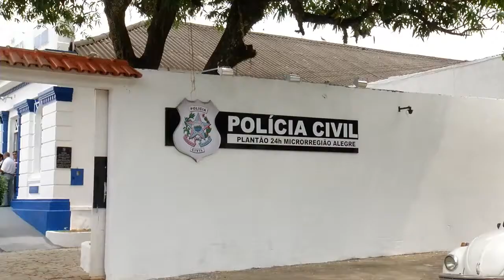Governo entrega plantão de Delegacia 24 horas e Unidade de Saúde aos moradores de Alegre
Os moradores do município de Alegre receberam melhorias do Governo do Espírito Santo na área de Saúde e Segurança Pública.